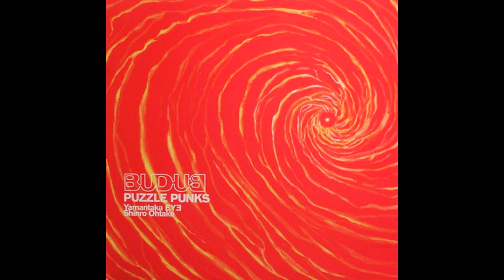Puzzle Punks ‎– Budub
From the discogs page:
"Puzzle Punks is a conceptual noise-punk/experimental duo formed by Japanese artists Shinro Ohtake and Yamantaka Eye (a founding member of legendary groups Hanatarash and Boredoms). All music by Puzzle Punks is made exclusively with children toys"

Tracklisting
1. Ouck Nuff
2. Unlimited Toothpicker
3. Pep & Kep
4. Xicotepecker
5. Budub
6. Techno Wear
7. Yahowa 1.30
8. Uwazima's Most Hardcore Car
9. Best Brain
10. Magic Poopers
11. Yahowa 13000
12. Ohioueo Players
13. Budub Air Port
14. Vuduv
15. We Are Budubber